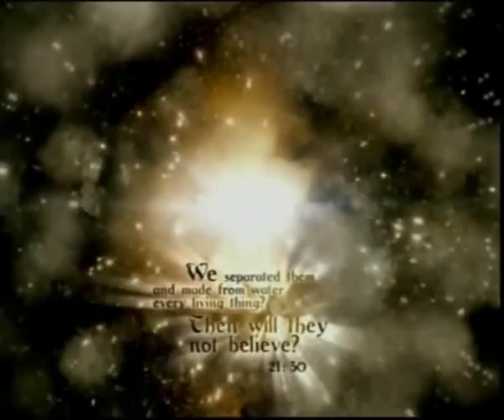Interview Abdur Rahim p1